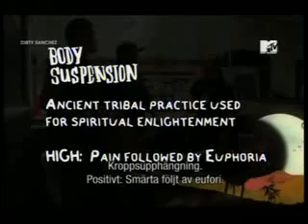dirty sanchez africa part 3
check my channel for more dirty sanchez  rate and comment